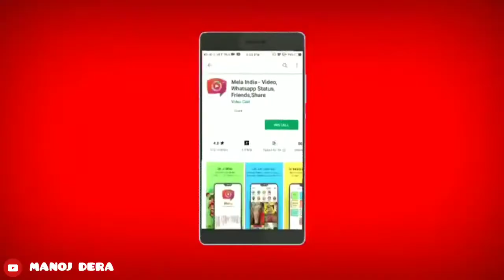Sweetest Kiss I Ever Saw - OMG (Priya Prakash)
Indeed so cute to see. Priya Prakash.